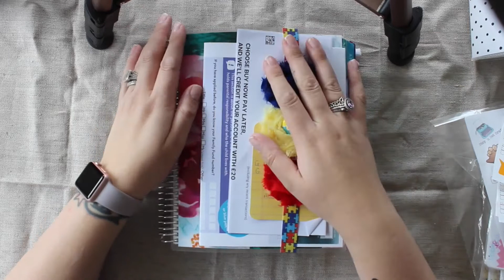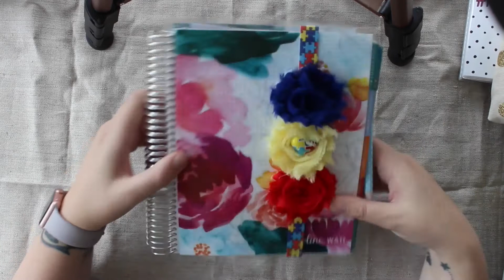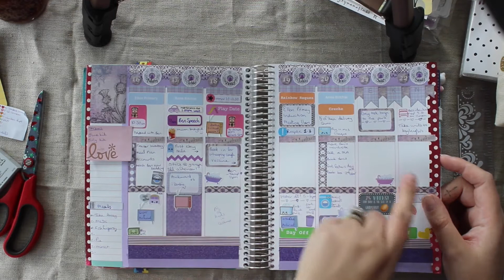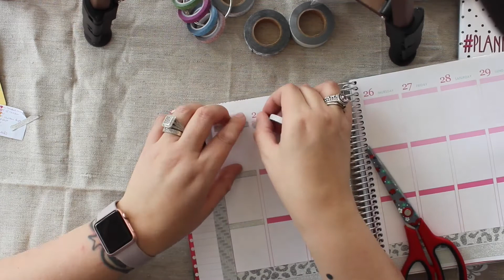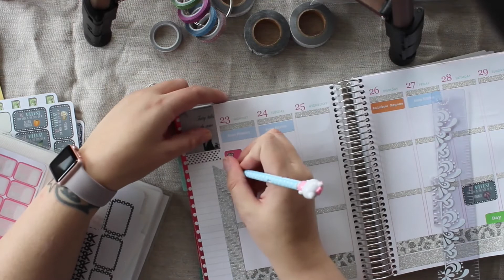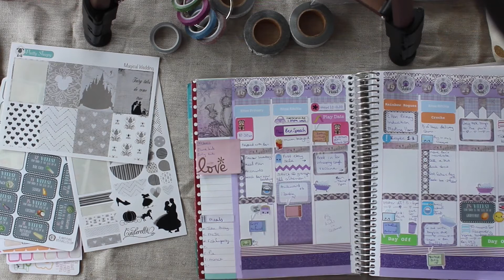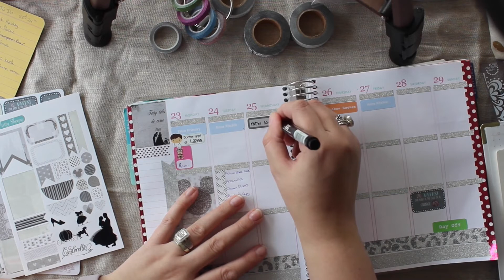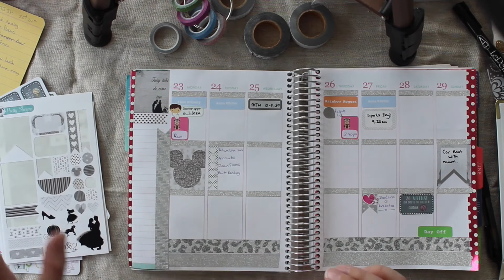Plan With Me! 23rd - 29th May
Planning my week in the Erin Condren Life Planner.

Hi! I'm a stay at home mum of 2 boys, Isaac (4) and Benedict (1). I make videos about my hobbies like planners, organising and our debt free financial journey. I also vlog our daily life! Welcome and enjoy!!

Get $10 off at Erin Condren when you sign up through my referral

Stickers used:

My store!

Pretty Sheepy:

Simply Gilded Co (washi):